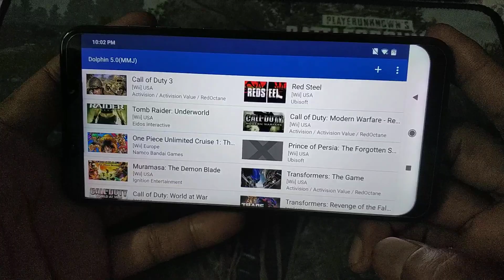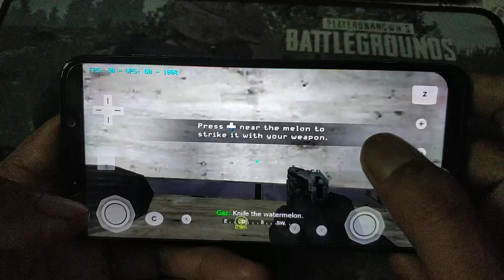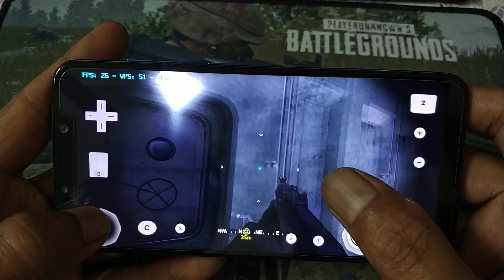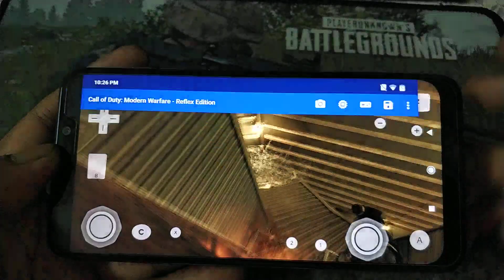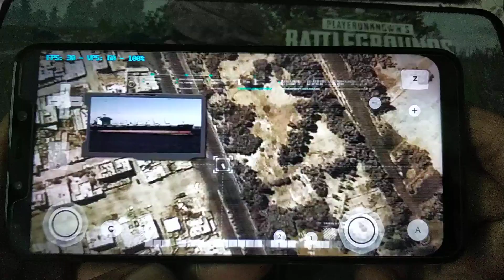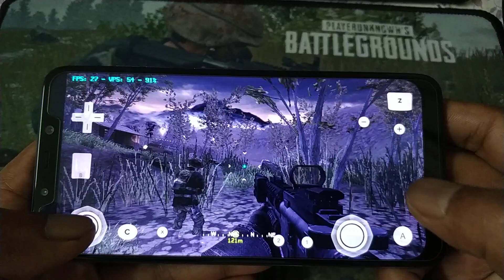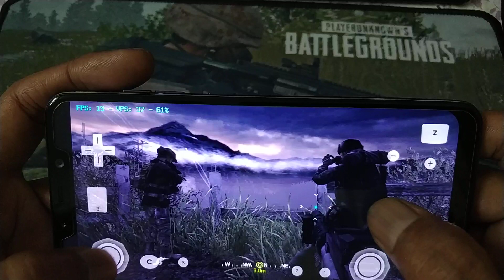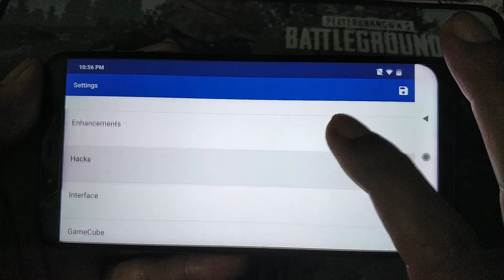Call Of Duty - Modern Warfare - Reflex Edition wii on xiaomi Pocophone F1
Emulator = dolphin 5.0-9278-mmj